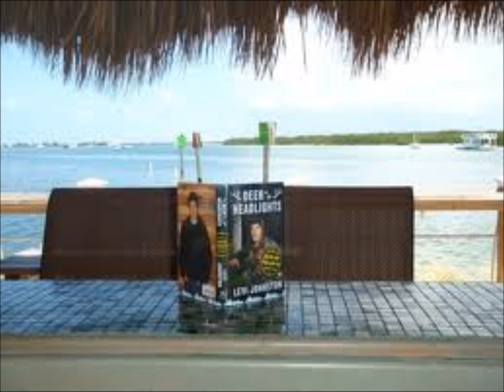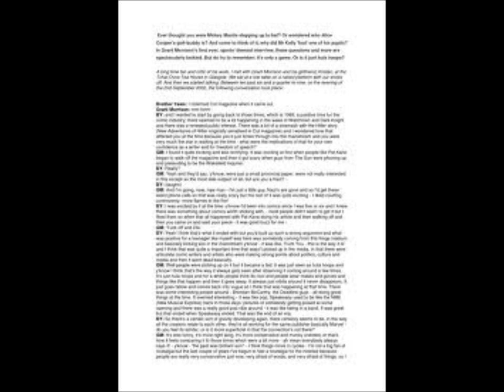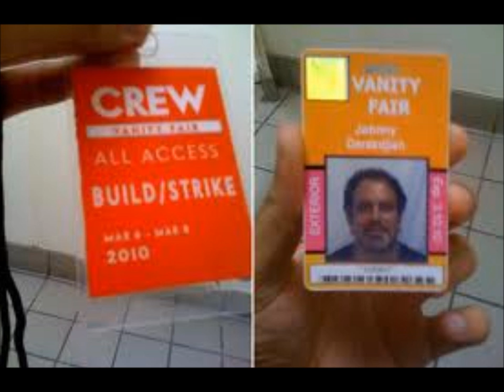THE TIME THAT WE GOT STONED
THE TIME THAT WE GOT STONED of the 420 album. Song of The Replacement System. Written and recorded by Jameison Kenny. The song title was put through a google image search, images were downloaded at random into windows movie maker and the music and images were fused "as is".
Recorded in New Orleans, LA